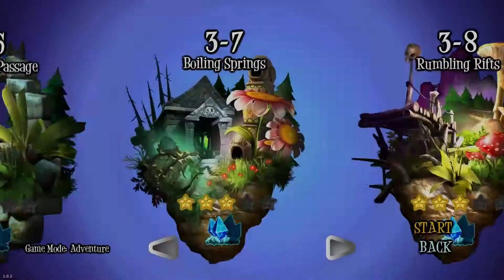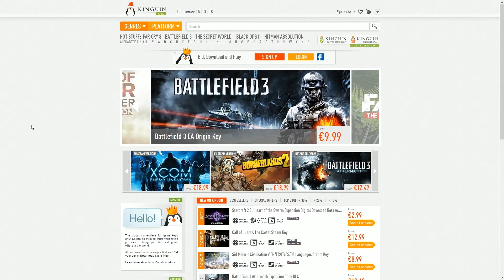Giana Sisters Twisted Dreams - Part 18: Pompoen Land - Dutch Commentary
Zoveel pompoenen overal.. het lijkt wel Halloween.. xD